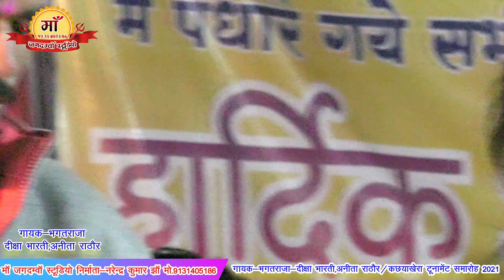मोरो अंग जहरीला,शो राजा को इंजन है ढीला//भगत राजा-दीक्षा भारती,अनीता राठौर//कछियाखेरा प्रोग्राम 2021